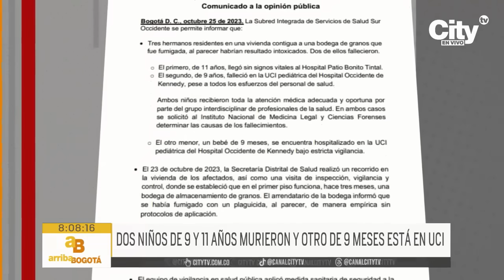Tragedia en Kennedy: dos hermanos menores fallecen por intoxicación | CityTv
Una tragedia sacudió Kennedy Norte en la tarde del pasado martes 24 de octubre, cuando dos hermanos de 9 y 10 años perdieron la vida debido a la inhalación de una sustancia tóxica en el interior de su vivienda. El fatídico incidente ha conmocionado a la comunidad, ya que ambos menores eran hermanos y uno de ellos se encontraba a pocos días de celebrar su décimo cumpleaños el 29 de octubre.